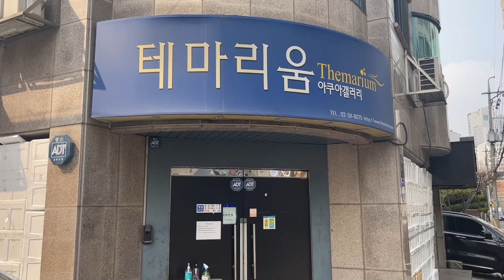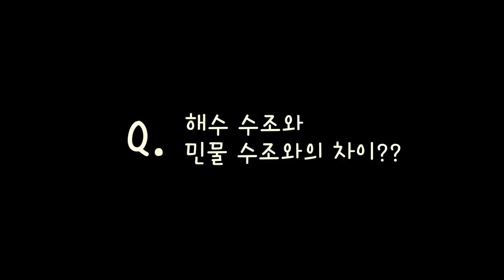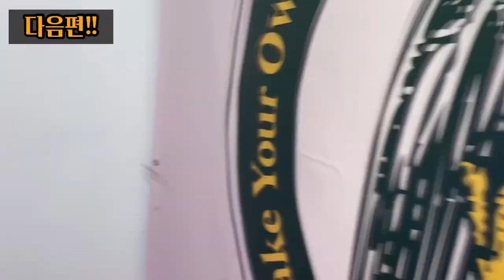제주 바다가 너무 좋아서 집에다 만들었습니다. [海리포터 기자단]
해양수산부의 海리포터 영상 기자단, 그 첫 번째 편!
우리집에 제주바다 만들기편이 찾아왔습니다.

海리포터 최형준님이
산호와 해수수조로 집에서 제주바다의 정취를 그대로 느낄 수 있는
꿀팁을 준비했다고 하는데요~

수조와 산호 구매부터, 수조 설치방법까지!
영상에서 지금 바로, 확인해볼까요?